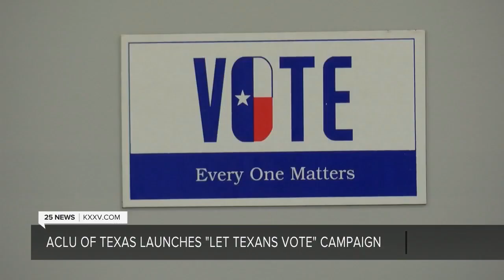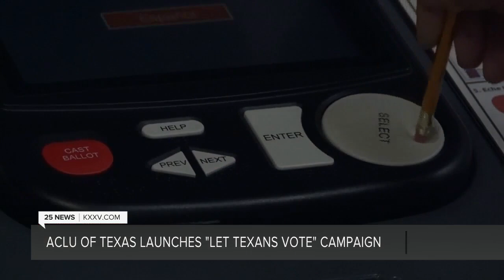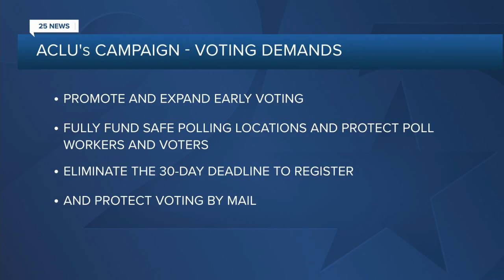ACLU of Texas Launches "Let Texans Vote"